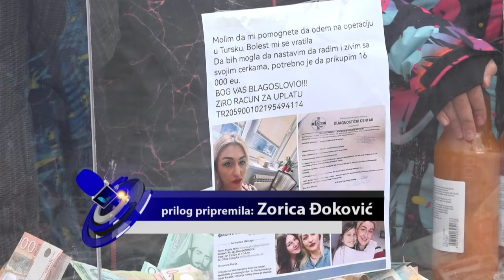UŽICE 16.01.2024. Humanitarna akcija za Jelenu